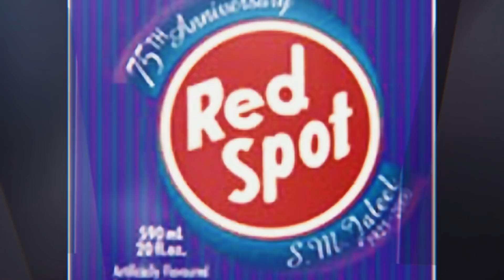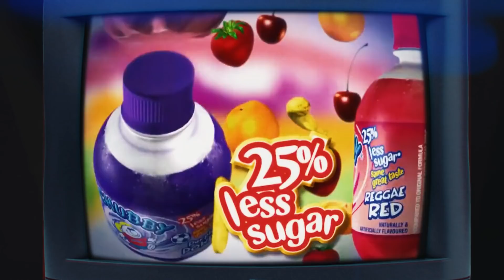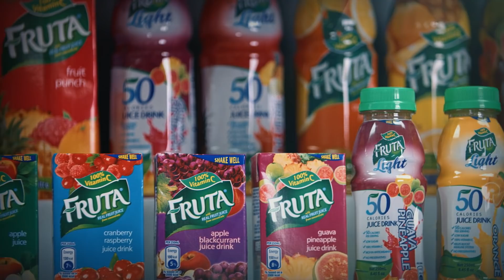T&T Chamber's Champions of Business Awards 2018 - SM Jaleel & Co. Ltd.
The Trinidad and Tobago Chamber of Industry and Commerce was pleased to confer the "Internationally Known...T&T Owned" award, sponsored by First Citizens to S.M. Jaleel & Co. Ltd.  The company was recognised for its outstanding export achievements at the 2018 Champions of Business Award Ceremony & Cocktail Reception.  This event took place on November 1, 2018 at NAPA.

We invite you to take a look at their remarkable journey from humble beginnings from 1928.  Discover how they moved from a local beverage manufacturing company in Trinidad & Tobago to become a global force and brand owner in the region and across five continents!

We thank the following sponsors for their part in helping to produce another remarkable Champions of Business Awards Event, and credit them accordingly,

Content Partner: Planting Seeds